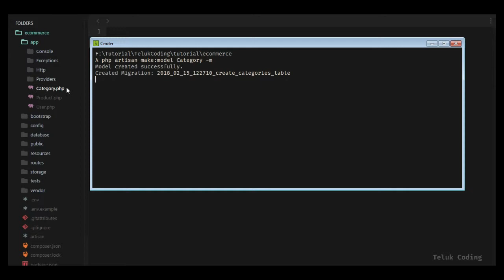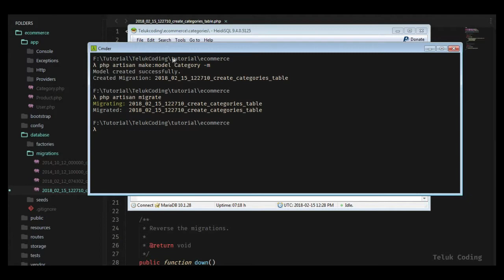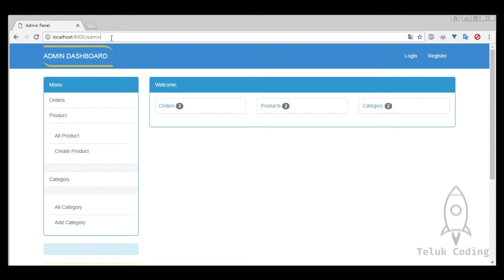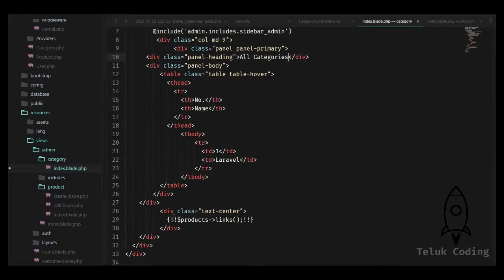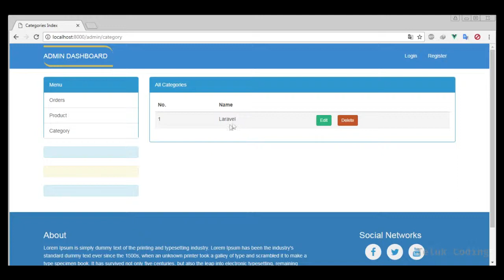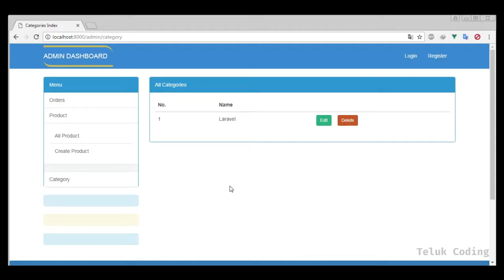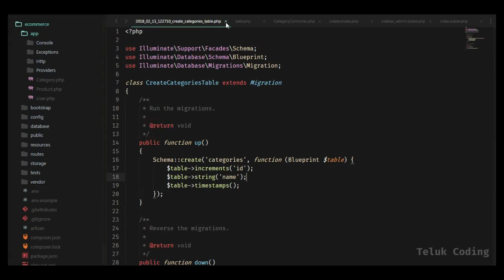How To Build an eCommerce Website With Laravel #9 (Categories CRUD 1)